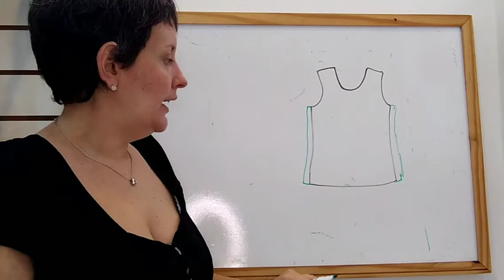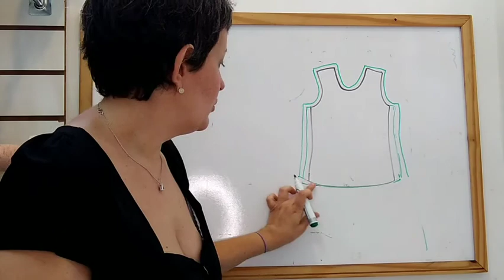FOLGA DE VESTIBILIDADE X FOLGA DE COSTURA - Dicas de modelagem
Não confunda folga de vestibilidade com folga de costura!